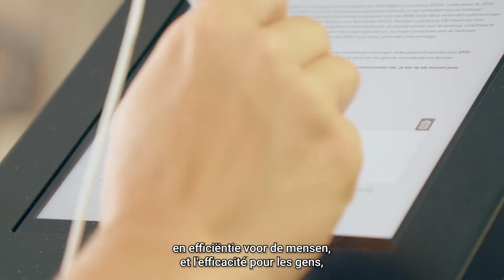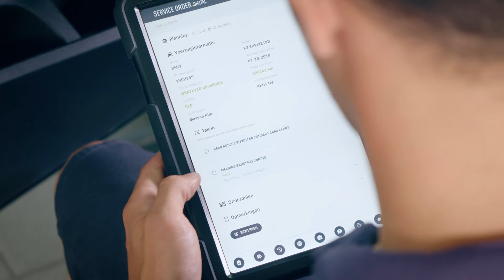Digital Service Order (DSO)